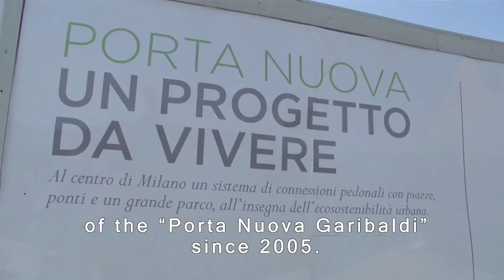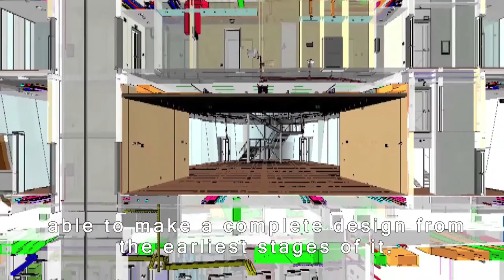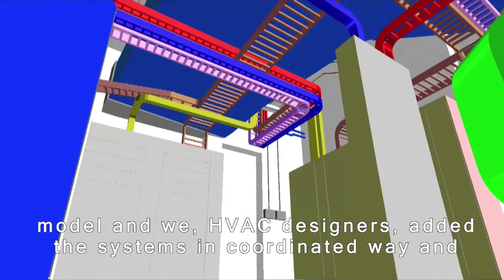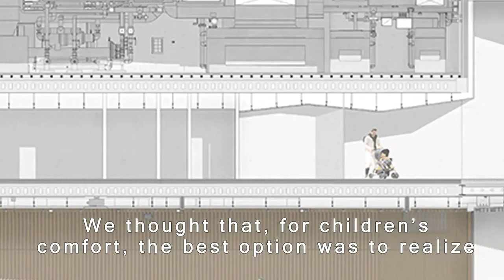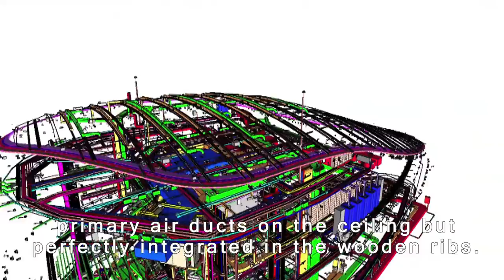Climaveneta for Unicredit Pavilion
Unicredit Pavilion is part of the Porta Nuova Garibaldi Project in Milan.
This multifunctional structure, inaugurated in July 2015, was designed by Michele de Lucchi who chose wood as the main element. The shape is that of a seed, a metaphor, to show that the pavilion is a space for growth and new ideas. In fact the structure hosts: an auditorium for conferences and events, a nursery school and an area for exhibitions.The aim is the redevelopment of an entire district, formed by three skyscrapers, a new office building and the new UniCredit Pavilion shown in this video.

The HVAC system is based on two ERACS2-WQ 1502 INTEGRA units by Climaveneta using groundwater for the simultaneous production of chilled and hot water, serving the whole area. 12 groundwater pumping wells in the basement of the complex make it possible to create cooling and heating energy by exploiting the highest energy efficiency, with no CO2 emissions on site and zero noise emissions.

This video is in Italian with English subtitles/Questo video è in italiano con sottotitoli in inglese.